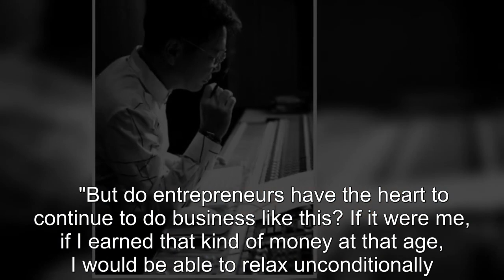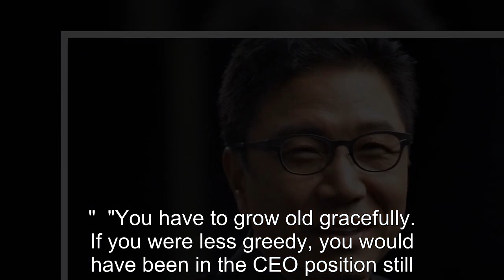Korean netizens react to news that Lee Soo Man may have set up a private office in Gangnam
★ We do NOT own all the materials as well as footages used in this video. Please contact